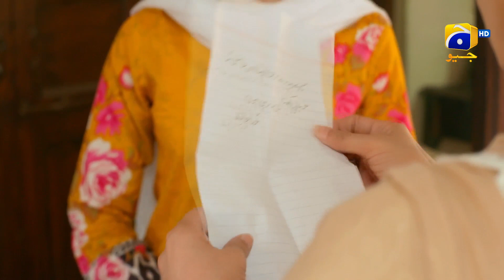Dil-e-Momin | Episode 44 | Best Scene 06 | HAR PAL GEO